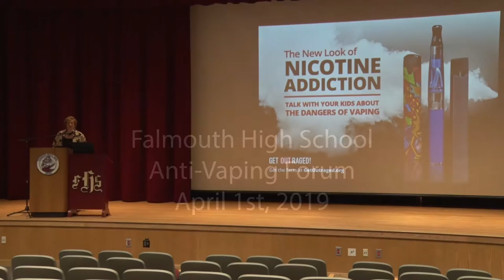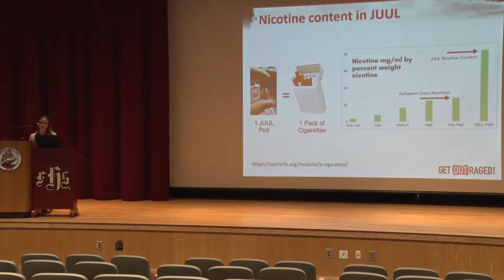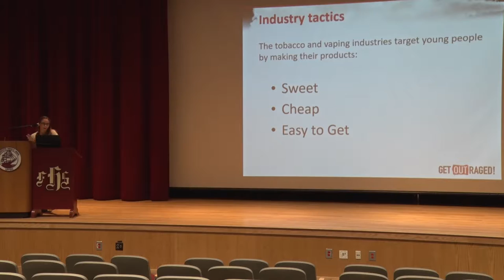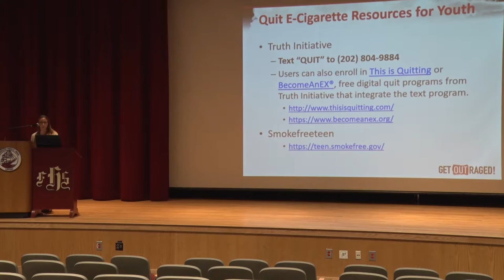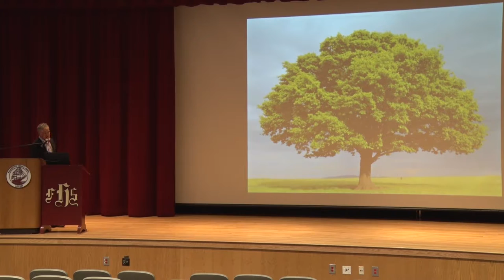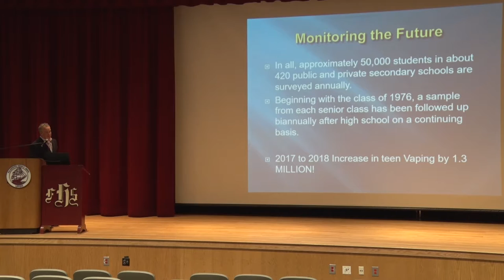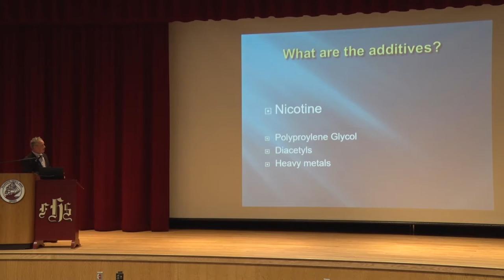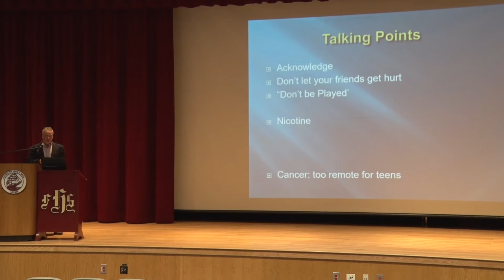Falmouth Public Schools Anti-Vaping Forum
E-Cigarettes and Vapes:  What You Need to Know
SPEAKERS:
Jeffrey J. Spillane, MD, FACS, Thoracic Surgery, Morissa Vital, Program Manager, Southeast Tobacco-Free Community Partnership at Seven Hills Foundation